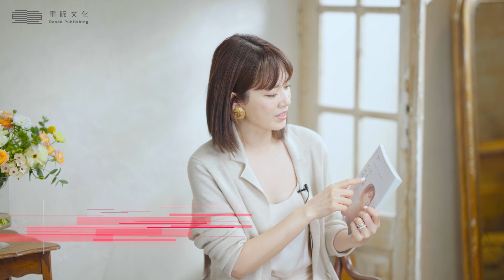《現在的妳，在哪裡？》#3 對愛情婚姻的期待也要滾動式調整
婚前粉紅泡泡 婚後責任為重
男人是可愛的黃金獵犬，好好訓練和鼓勵，彼此日子會舒心很多
情緒勒索很多時候是為了刷存在感，內心希望被看見
門當戶對是對彼此三觀的先行核對